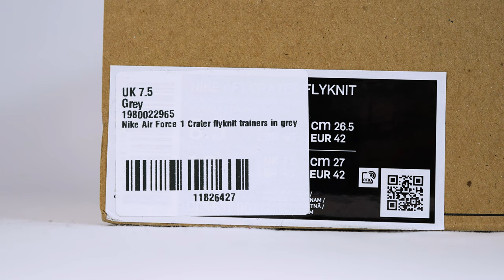NIKE AIR FORCE 1 CRATER FLYKNIT: Unboxing, review & on feet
Get your Nike true to size!